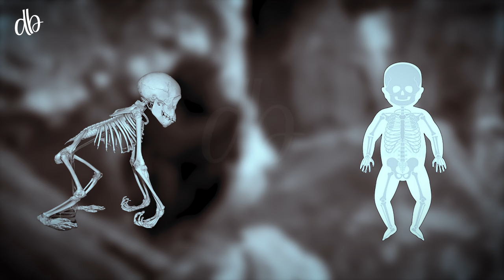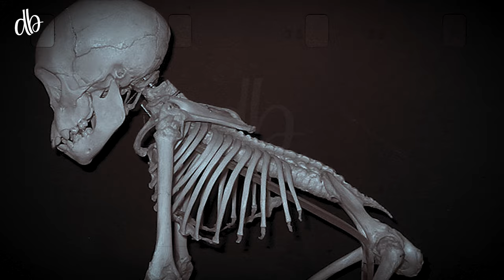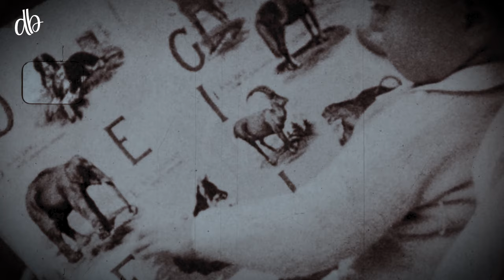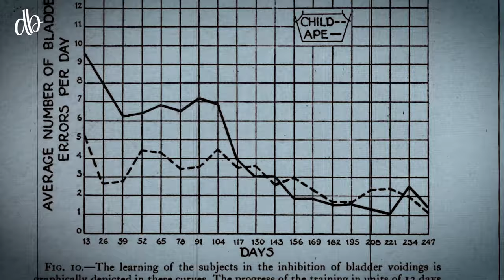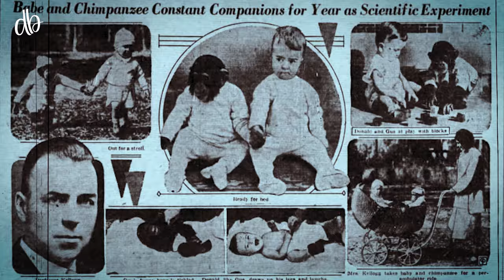Scientist's Bizarre Ape and The Child Experiment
In 1932, Winthrop and Luella Kellogg conducted a bizarre experiment called 'Ape and the Child Experiment.' They raised Gua, an infant chimpanzee, alongside their own son, Donald, for a period of nine months. However, they terminated the experiment after just nine months. Watch the complete video in Urdu/Hindi to find out what they discovered during this experiment and the factors that led to its premature conclusion. zemtv, zemtv videos